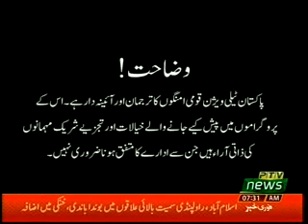SARSABZ PAKISTAN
ANAAR (QILA ABDULLAH, BALOCHISTAN)